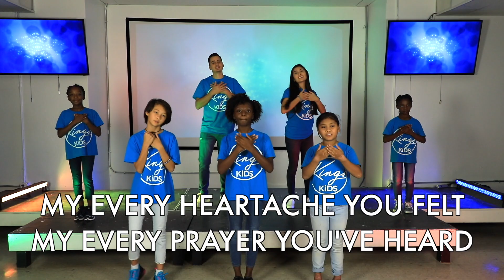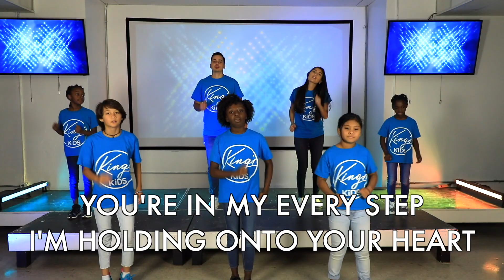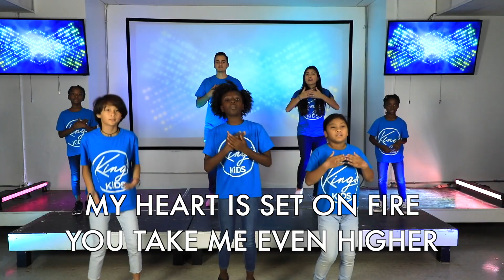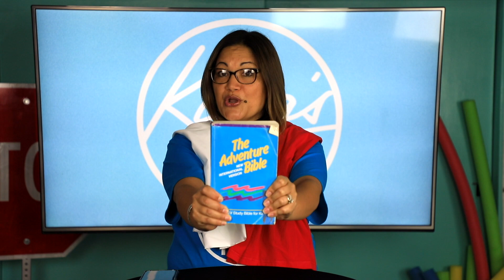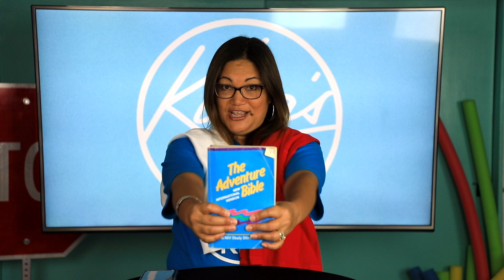King's Kids Online Experience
Welcome to another King's Kids Experience! We are so excited that you chose to join us today! Minister Jen has such an important lesson for us today about how God will always show us which way to go!